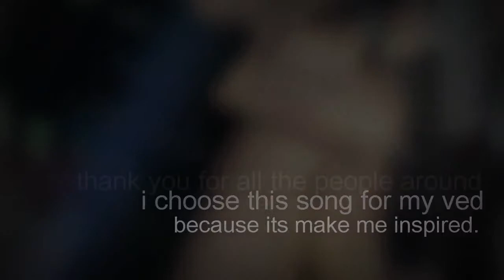daylight by;MAROON 5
first video na nagawa ko..